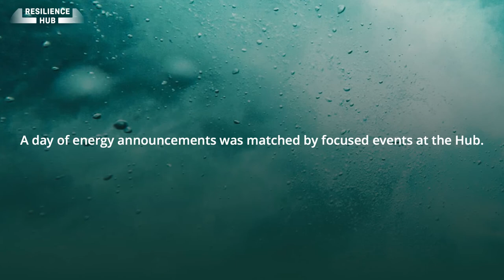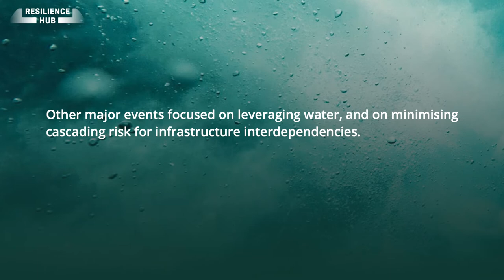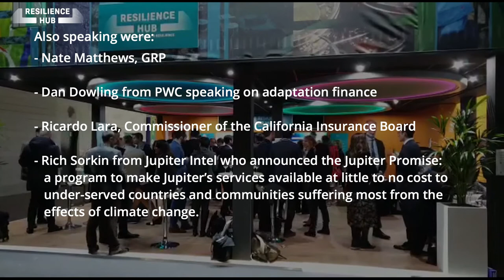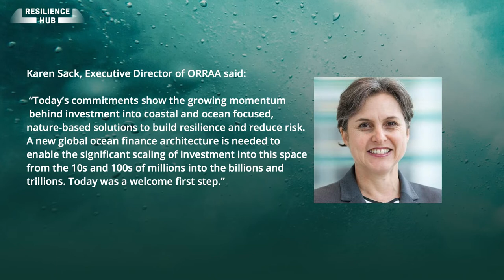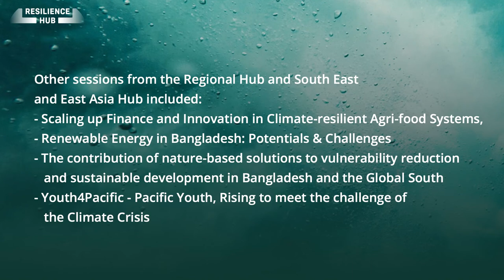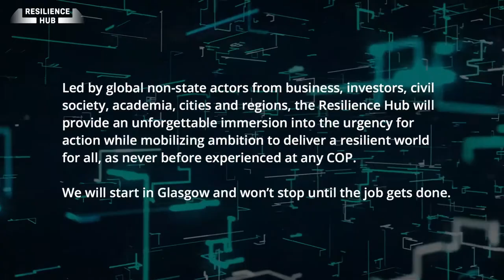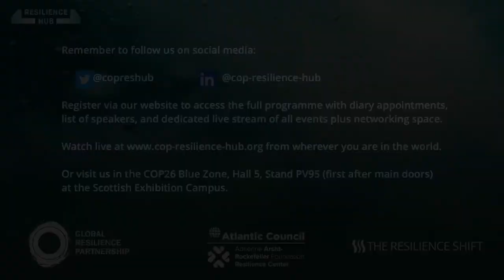Windows on Resilience - Day 5 at COP26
The daily Windows on Resilience show covers the previous days news and events in climate resilience from around COP26 and from the COP Resilience Hub. There's also a look forward to events happening later that day.